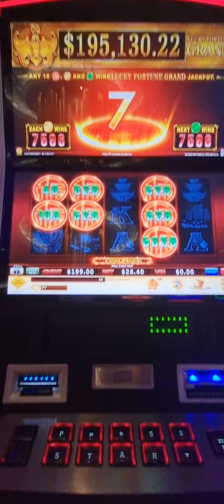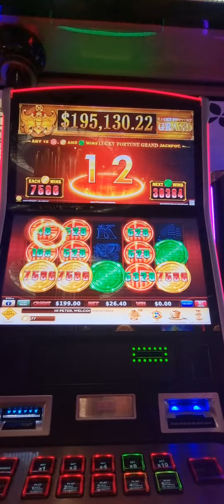love this game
if only a couple of greens popped in